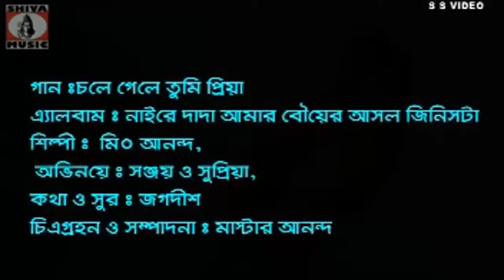Purulia Song 2022 [ Chole Gele Tumi Piya ] Supriya | Superhit { Manbhum Bangla Gaan }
Purulia Song 2022 - Chole Gele Tumi Piya | Superhit | Manbhum Bangla Gaan | Supriya

Under Exclusive Digital Rights Agreement with  SS Video { Swapan Huzuri }

Album Name   : Nai Re Biye Asol Jinish Ta
Purulia Song : Chole Gele Tumi Piya
Director     : Swapan Huzuri
Actor        : Supriya
Music Label: Shiva Music